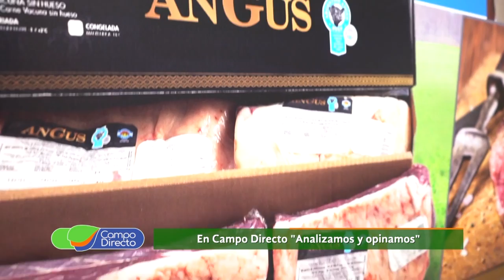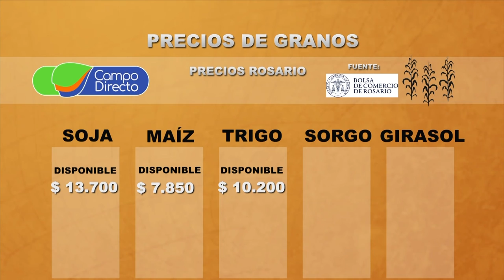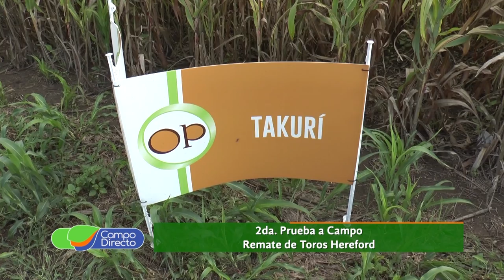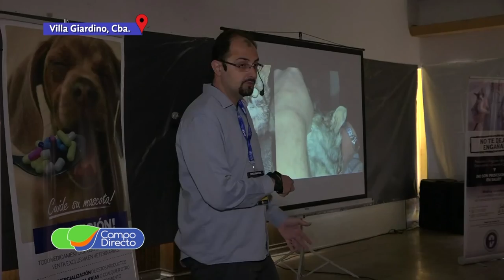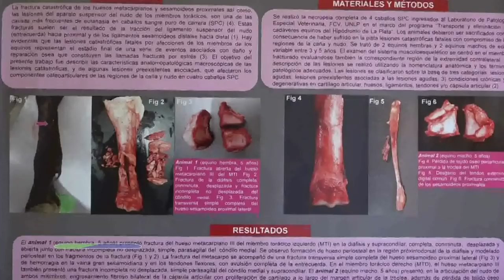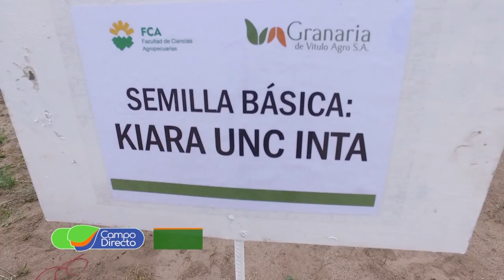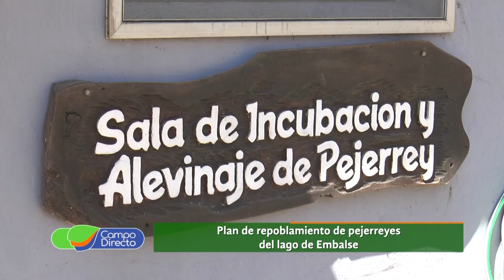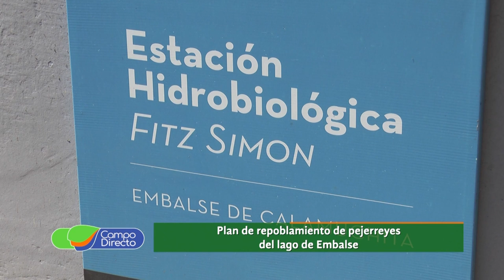Programa Campo Directo 241 19 de octubre de 2019